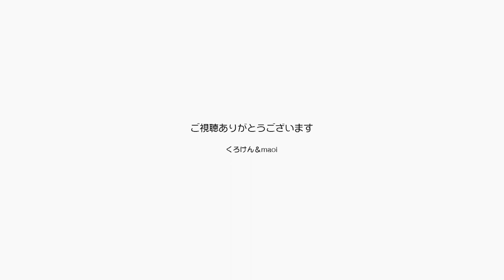仲の良い猫の朝のプロレスバトル勃発！ジャンvsポン【Jean & Pont 2340】2020/12/19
仲良く朝を迎えたジャンくんとポンちゃんが突然バトってます。
戯れ合いからのプロレスはネコではよくある光景かもしれませんが、ジャンくんとポンちゃんの場合は比較的珍しく面白いです。
ぽんちゃんは新しいベッドにフミフミをはじめて可愛い限りです。